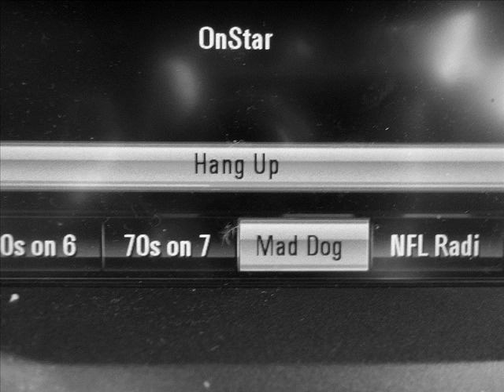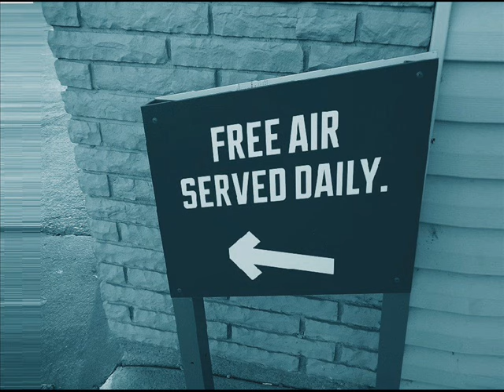Tommy Bruner / Don't Hurry Me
Written, performed & recorded by Tommy Bruner